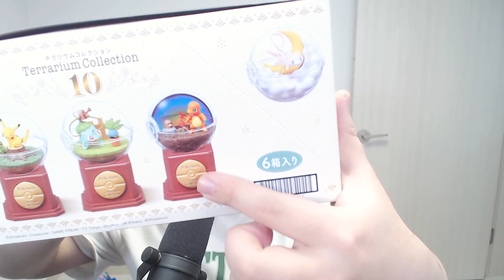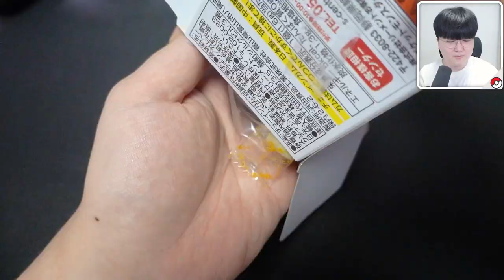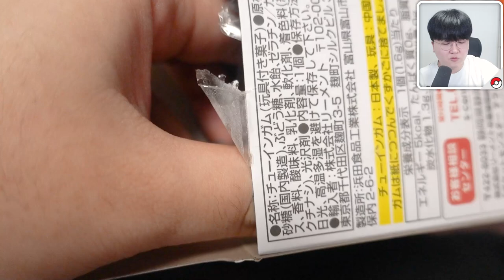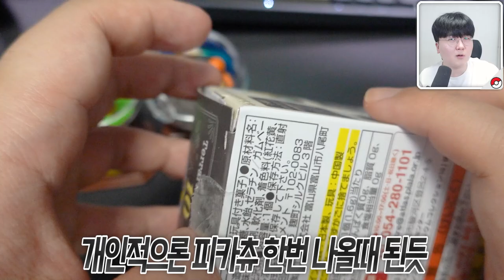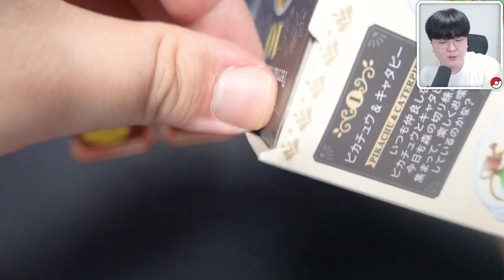몬스터볼 안의 모습을 공개합니다?! ㅋㅋㅋ ㄹㅇ 핵고퀄 뭐임? [ 포켓몬 테라리움 10주년판 ] l 휴지(HueZ)